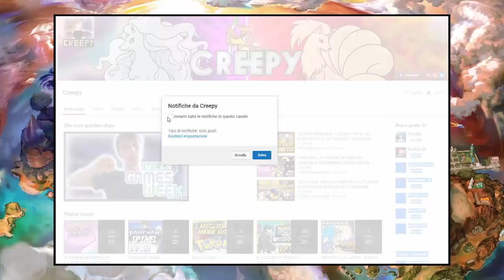NUOVA FORMA ASSURDA DI NOIVERN! TIPO ERBA/ACCIACIO - POKEMON INSURGENCE RANDOMIZER NUZLOCKE [EP.26]